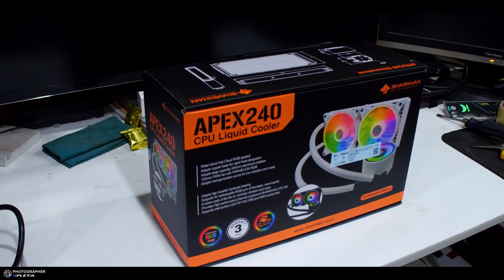앱코 수트마스터 760S 케이스 샤칸 APEX240 RGB 수냉 CPU쿨러 감성 RGB 컴퓨터 조립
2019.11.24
케이스 : 앱코 수트마스터 760S
              하단 팬 2개 추가 ( 다크플래쉬 120mm )
CPU 일체형 수냉쿨러 : 성린 샤칸 APEX240 RGB
                                         120mm팬 2개 추가 상단배기 샌드위치
CPU: 3700X 전력해제
RAM: 삼성21300 16G 2개 (3600 오버클럭)
VGA: 조텍 GAMING AMP 지포스 RTX 2070SUPER D6 8GB
보드: ASUS TUF B450M-PRO GAMING
파워: FSP 700W
삼성 PM981 M.2 SSD
HDD : 4TB 추가

RGB 램 쿨러 존스보 NC-1 RGB 블랙
존스보 M.2 SSD 방열판 ( 기본 방열판 )
시스기어 그래픽카드 지지대 ( RGB용 )
 - 지지대 역활로는 평이 좋지 않은거 같더라구요.
  ZOTAC RTX 2070 SPUER에 사용할려면 작업이 필요해요.